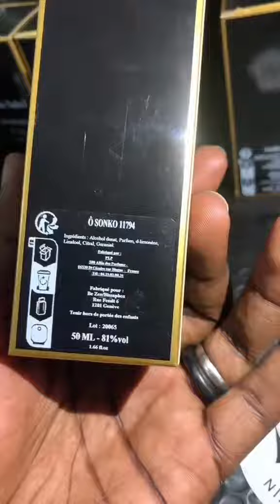NinaSahel vous présente Ô SONKO... Eau de parfum pour les patriotes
Borom rew mi est le meilleur tik tokeur du Sénégal; non seulement il est drôle mais aussi il est très pertinent sur ses analyses